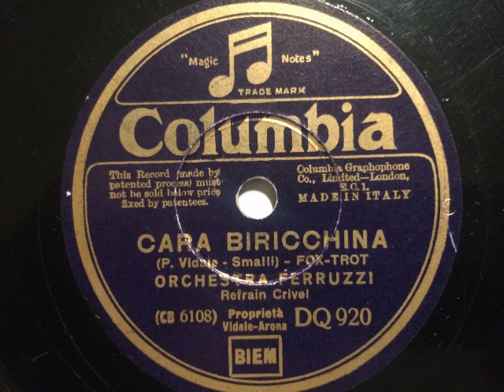Orchestra Ferruzzi, Refrain Crivel, Cara Biricchina, Foxtrot, Milano, 1934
Orchester Ferruzzi, Leitung: Stefano Ferruzzi mit Refraingesang: Crivel. Cara Biricchina, Foxtrot von Vidale und Samlli. 1934 in Mailand aufgenommen durch die Firma Columbia. EineSchellackplatte aus dem Schallarchivdes Radiomuseum Hardthausen.